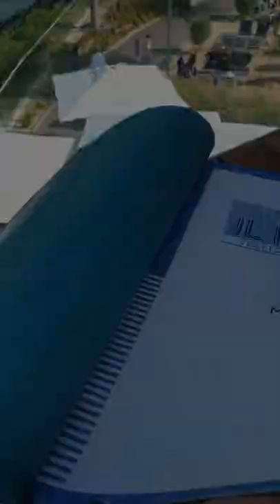Il Faro - My experience of Italian food.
Chefathome explores.

Recipient of the best outdoor restaurant in DXB, an Italian kitchen with 360° view thriving in Palm Jumeirah.

An absolute charismatic waterfront facing arrangement, designed to be enchanted with all time promising beauty of DXB.

Kicked off with two Mocktails; Dolcetto - Berries infused with Lemon and Mint.
Zenzero Frizzante - Ginger ale, Raspberry and Lemon.
We were also offered complimentary two other Mocktails around the finishing of our meal;
Coccobello - Coco puree, Pineapple, Lavender and Cucumber
And a regular Pina Colada.

As starter we opted the very Italian Burrata Classica (a very creamy inside and firm outside ball shaped Cheese) with grilled Tomatoes and Olive oil along with Arancino (deep Fried Rice containing Truffle, Cheese, Potatoes, Mushrooms and few herbs). Both were mouthwatering and rich in taste.

Moving to main, we ordered together Spaghetti Carbonara - Spaghetti, egg yolk and parmesan topped with toasted wheel beef bacon chunks. It might seems like a common Spaghetti but honestly the cream covered Spaghetti layers topped with bacon chunks made by a dedicated Italian chef is something very traditional and simple to go for and you would adore the experience.

And Risotto Di Frutti Di Mare - Rice, Squids, Shrimps, Mussels blended with Marinara sauce. A very sea based Risotto which resembles a lot to all time Porridge with same consistency, the only difference is the rice used are of a special Italian variety.

Both of these were well cooked and served timely.

In dessert we tried Dolci - Tiramisu which was a regular Tiramisu you could find anywhere.

My experience of Italian cuisine at Il Faro is by far the best Italian food I have ever had. Over all it's a yes-yes.

The team is fully attentive to your customised demands and not even a single time we waited for our orders.

They also allow us to switch our sitting to four chairs table (keeping in view we were only two persons) considering we were excited to have a better view of 360°.

Amazed with how one restaurant could be so bright in every aspect.

A 9.5 out of 10.
The ambiance itself is so mesmerising that you can stay there for hours. 🤩